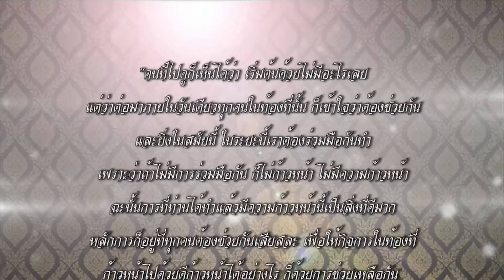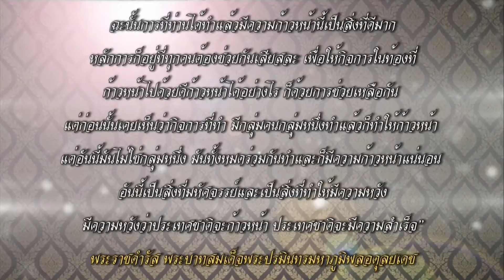โต๊ะข่าวบันเทิง 22 11 16 คาริสา เรียนรู้ โครงการช่างหัวมัน ที่จังหวัดเพชรบุรี